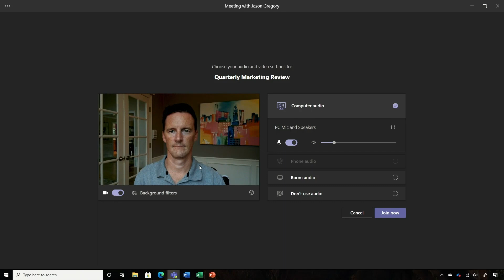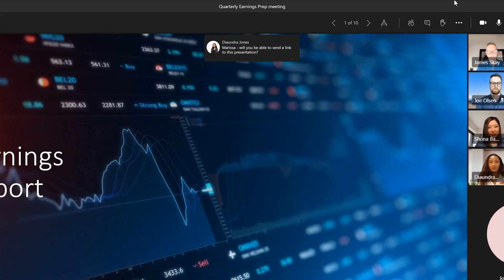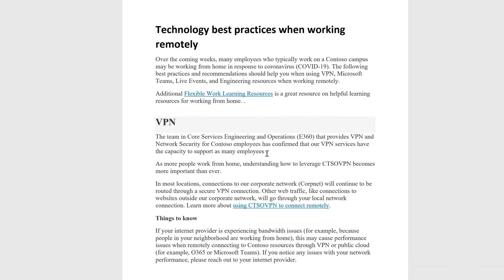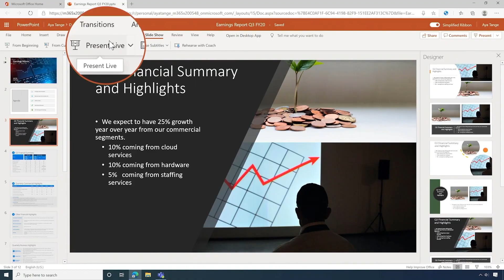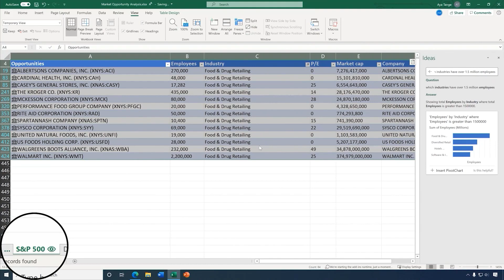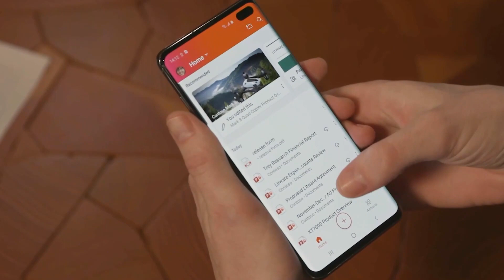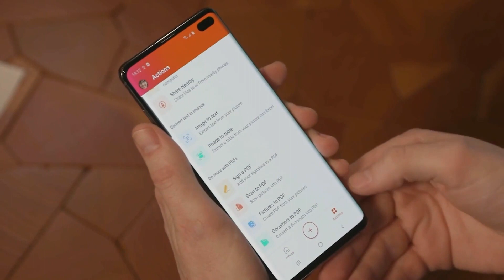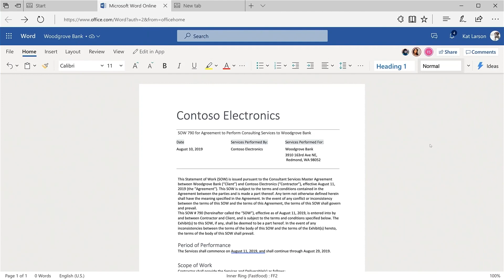The ultimate Microsoft 365 Demo Showcase | IGL169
Join this session for a whirlwind tour of the latest Microsoft 365 end-user innovations. Whether you're working remotely, from the office, or on the go, this action-packed demo showcase will help you transform work with re-imagined teamwork and collaboration solutions and AI-powered experiences to improve productivity.